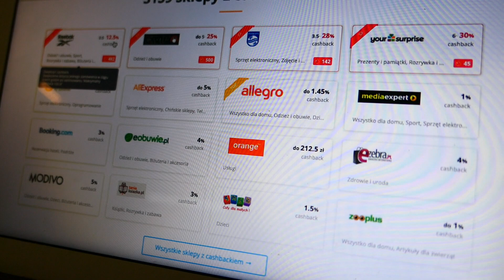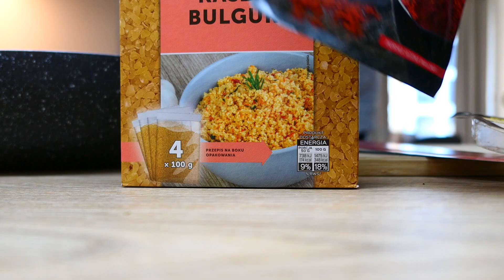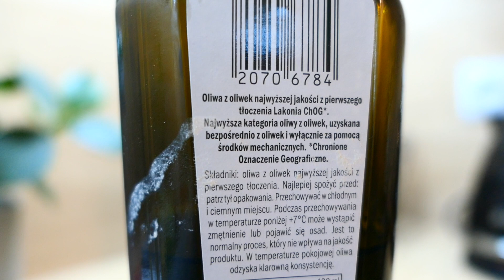BĘDĘ MIAŁ WŁOSY! 👦🏻 VLOGMAS 2020 #3